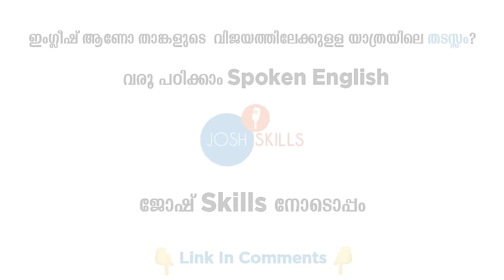വിവാഹശേഷം ACTING BORE ആണെന്ന് അന്നയാൾ പറഞ്ഞു| @PonnuAnnamanu | Josh Talks Malayalam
പഠിച്ചുകൊണ്ട് വളരൂ ജോഷ് Talks-ലൂടെ- നിങ്ങളുടെ Communication Skills മെച്ചപ്പെടുത്താൻ, ജോഷ് ടോക്സിന്റെ Malayalam to English app-ൽ ചേരുക

ഒരമ്മ ആയാൽ എല്ലാം തീർന്നു എന്ന് പറയുന്ന സമൂഹത്തിന് മുന്നിൽ തന്റെ ഉറച്ച തീരുമാനങ്ങൾ കൊണ്ട് മറുപടി കൊടുത്ത, നമുക്കെല്ലാവർക്കും കോട്ടയം കുഞ്ഞന്നാമ്മ എന്ന പേരിൽ സുപരിചിതയായ പൊന്നു അന്ന മനുവാണ് ഇന്ന് ജോഷ് Talks ൽ. ഒരു മകൾ, ഭാര്യ‌, രണ്ടു കുട്ടികളുടെ അമ്മ.. ഇങ്ങനെ ഒരു middle class കുടുംബത്തിൽ നിന്നു വന്ന ആർക്കും ഇത് തന്നെ ധാരാളം ആണ് തന്റെ സ്വപ്‌നങ്ങൾ വേണ്ടെന്നു വെക്കാൻ, പക്ഷേ പൊന്നുവിന്റെ കഥ അവിടെ ആണ് വ്യത്യസ്തം ആകുന്നത്. തന്റെ എല്ലാം എല്ലാം ആയ 'അമ്മ തന്നെ വിട്ടു പിരിഞ്ഞപ്പോഴായിരുന്നു, പൊന്നു താൻ തന്റെ ജീവിതത്തിൽ എത്ര ഒറ്റപ്പെട്ടിട്ടായിരുന്നു എന്ന് മനസിലാക്കുന്നത്, പക്ഷേ അവിടെയും പൊന്നു തളരാതെ പിടിച്ചുനിന്നു എന്നാൽ അവിടെ പകരം കൊടുക്കേണ്ടി വന്നത് തന്റെ കലയോടുള്ള ഇഷ്ടം ആയിരുന്നു. കല്യാണം കുട്ടികൾ എല്ലാം കഴിഞ്ഞു എവിടെ സമയം എന്ന് ചിന്തിച്ച നിമിഷം പൊന്നുവിനും ഉണ്ടായിരുന്നു എന്നാൽ തന്റെ കലയോടുള്ള ഇഷ്ടം ഒരു വട്ടമെങ്കിലും പരിശ്രമിക്കാം പൊന്നുവിനെ തോല്പ്പിച്ചു. ഇന്ന് കേരളക്കര മൊത്തം ഇഷ്ടപെടുന്ന കോട്ടയം കുഞ്ഞന്നാമ്മ എന്ന ഒരു കഥാപാത്രം ആയി മാറിയത് അന്ന് താൻ പരിശ്രമിക്കാം എടുത്ത ആ തീരുമാനം ആണ്. അങ്ങനെ പല അവസരങ്ങൾ തന്റെ തീരുമാനത്തെ ചോദ്യം ചെയ്തു വന്നെങ്കിലും അവിടെ ഒന്നും പതറാതെ പൊന്നു നിൽക്കുകയാണ്, ഒരു മകൾ ആയി, 'ഭാര്യാ ആയി ,അമ്മ ആയി. സ്വപ്നം കാണാൻ പേടിക്കുന്നവർക്കു ഇത് തീർച്ചയായും ഒരു motivation തന്നെ ആയിരിക്കും .

Ponnu Anna Manu, also known as Kottayam Kunjannamma, is with us today in Josh Talks. She has stood firm with her firm decisions in the face of a society that says she is done with everything. A daughter, a wife, and a mother of two children is a lot for anyone from a middle-class family to give up on their dreams, but Ponnu's story is unique. Ponnu realized how clueless she was in her life when her mother, who was her everything, left her, but even there Ponnu held on tirelessly, but all she had to give in return was her love for art. Ponnu had a moment after the wedding and children when she wondered where the time went, but her love for art convinced her to try at least once. Kottayam Kunjannamma, a character beloved throughout Kerala today, is the result of her decision that day. Even though there were numerous opportunities to question her decision, she stood firm as a daughter, wife, and mother. This will undoubtedly inspire those who are afraid to dream.

Josh Talks passionately believes that a well-told story has the power to reshape attitudes, lives, and ultimately, the world. We are on a mission to find and showcase the best motivational stories from across India through documented videos and live events held all over the country. Josh Talks Malayalam caters to the Malayalam-speaking audience worldwide. It aims to inspire and motivate Malayalees by showcasing Malayalam motivation through the experiences of fellow Malayalis. Josh talks Malayalam and brings to you the best Malayalam motivational videos. What started as a simple conference is now a fast-growing media platform that covers the most innovative rags to riches success stories with speakers from every conceivable background, including entrepreneurship, women’s rights, public policy, sports, entertainment, and social initiatives. With 9 languages in our ambit, our stories and speakers echo one desire: to inspire action. Our goal is to unlock the potential of passionate young Indians from rural and urban areas by inspiring them to overcome the setbacks they face in their career and helping them discover their true calling in life.